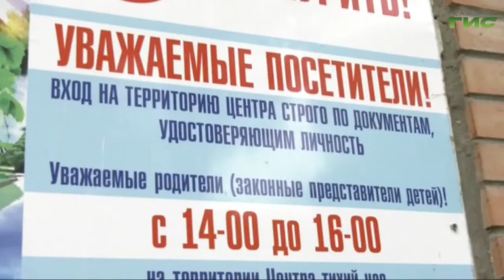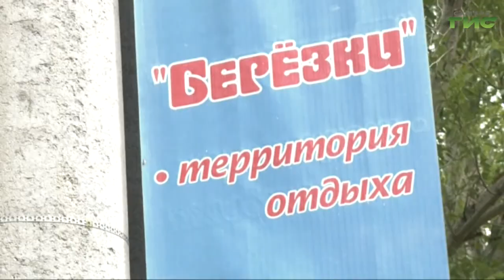"Оздоровительный летний отдых" / "Город С. Самарская среда с Яном Налимовым" от 26.05.2021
В июне в Самаре стартует летняя детская оздоровительная кампания. В чем в чем особенность этой кампании? Когда начнется набор детей в оздоровительно-образовательные центры? Кто и как будет обеспечивать безопасность во время отдыха. На все эти вопросы в эфире программы "Самарская среда с Яном Налимовым" на телеканале "Самара-ГИС" ответят Ольга Слесарева, руководитель департамента опеки, попечительства и социальной поддержки администрации городского округа Самара и Илья Осипов, исполняющий обязанности заместителя главы городского округа Самара, руководителя департамента образования администрации городского округа Самара.